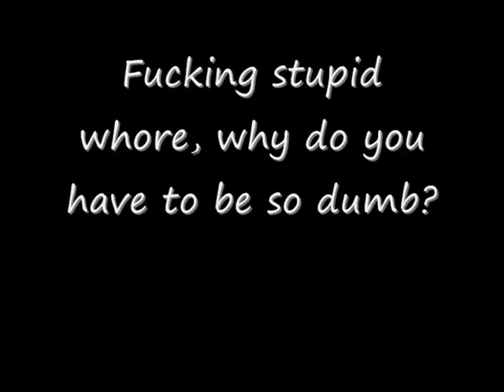Fucking Stupid Whore